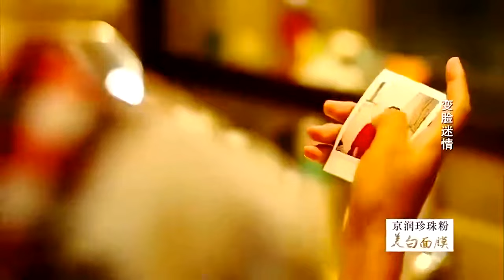【情感調解室】醜女整容歸來，告白暗戀4年的男神，男神轉身離去姑娘淚奔丨綜藝